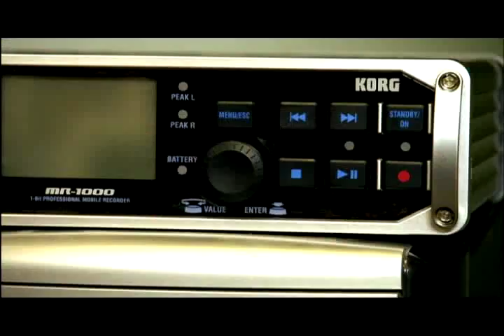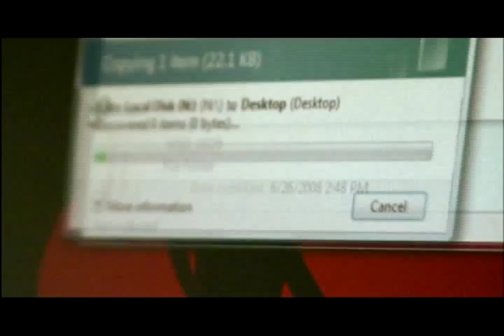Prarie dog dictionary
About the prarie dog language